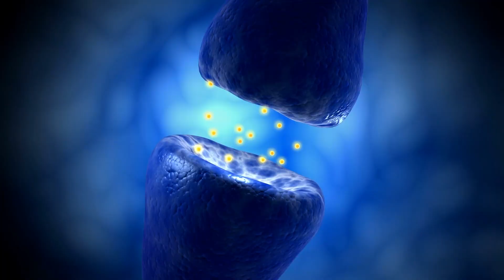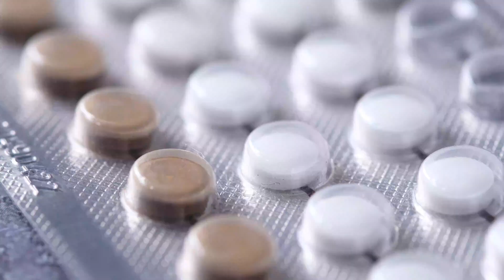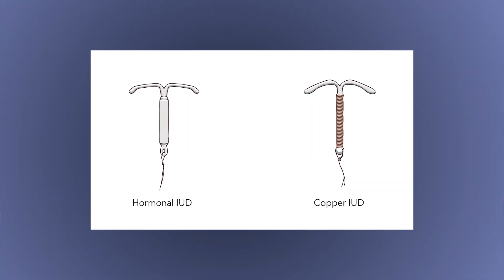How birth control affects your sex drive, explained by science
Can oral contraceptives cause sexual dysfunction?  oral contraceptives are used to prevent pregnancy, stabilize unpredictable cycles, and even to aid in the treatment of acne. However, research indicates that the birth control pill can have numerous negative effects on our health especially sexually. Watch now to know why and how oral contraceptives can be bad for your sexual health.